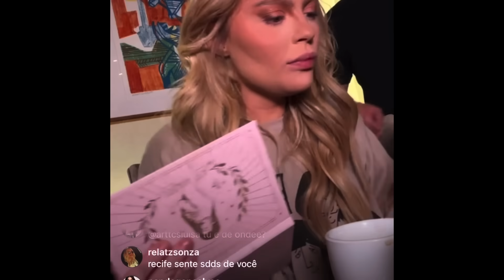MUITO CHOCANTE! CARLINHOS MAIA EXPÕE LUISA SONZA E DIZ QUE ELA O ACUSOU DE QUERER M*TAR WHINDERSSON!